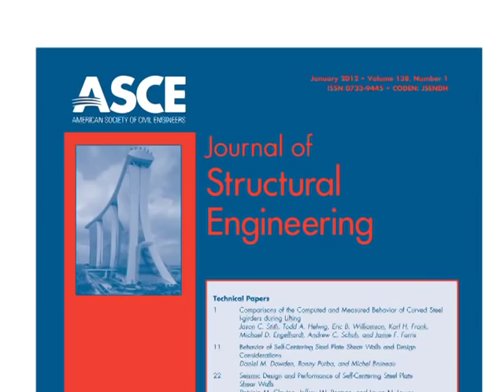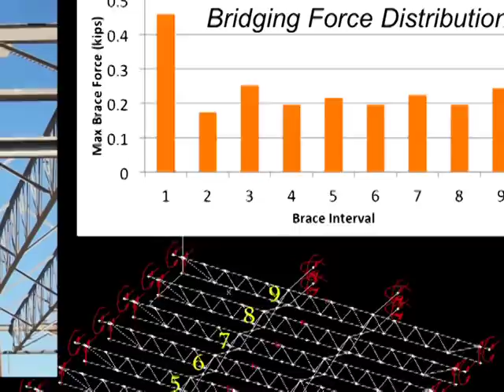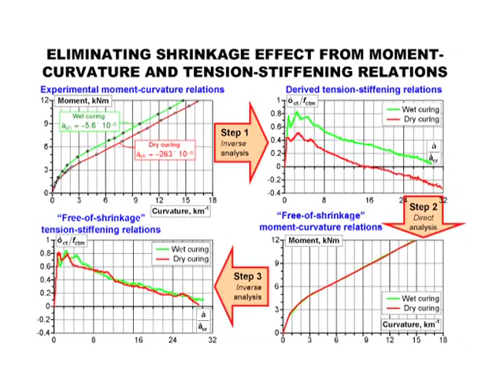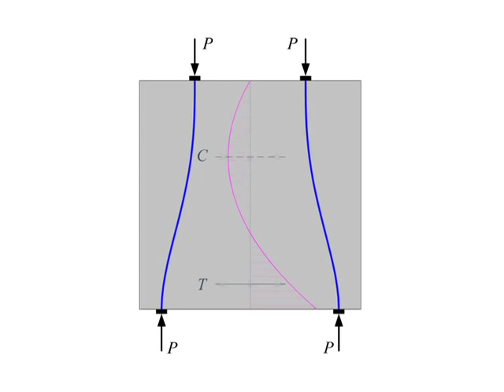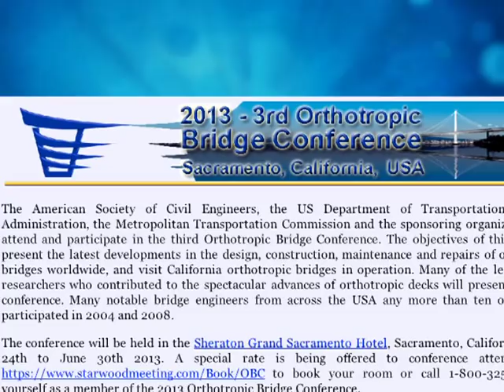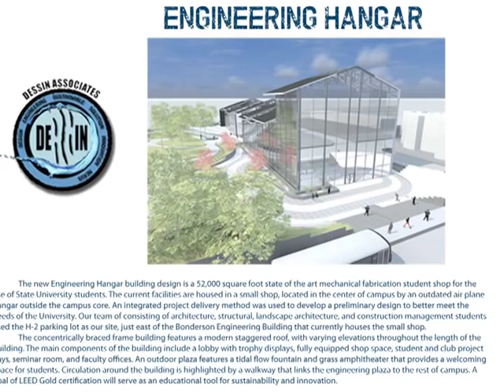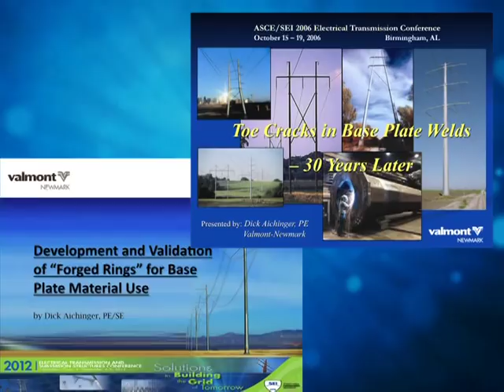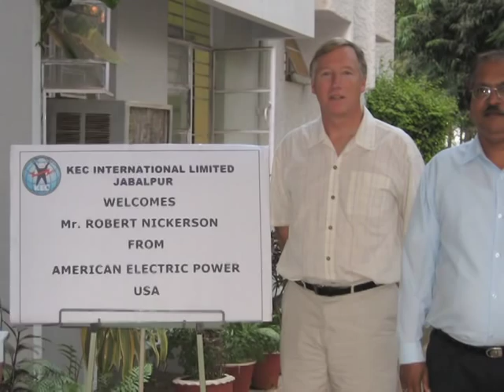Structures 2013 Congress Awards Presentation | Structural Engineering Institute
The American Society of Civil Engineers (ASCE) and the Structural Engineering Institute (SEI) honor members who have made significant contributions to the structural engineering profession at the 2013 Congress Awards Presentation.